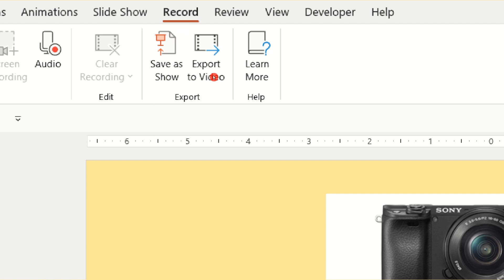Remove white background image in PowerPoint using Set Transparent Color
Bismillah.

Insert image - Format Image - Color - Set Transparent Color. Done!